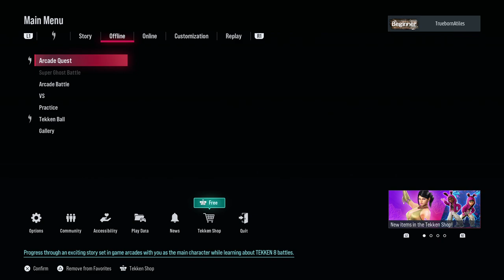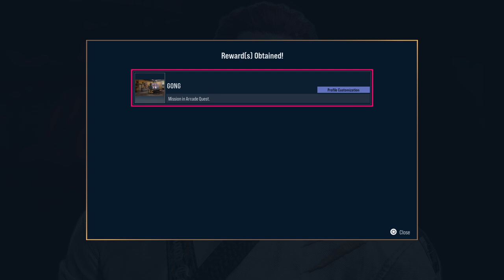Tekken 8 (New Week, New Game)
Hello everyone, this is New Week, New Game!

We play TCG Card Shop Simulator, have you ever wanted to own your own card shop? No? Well. that just ruins what I was going to say in order to sell you on this game...